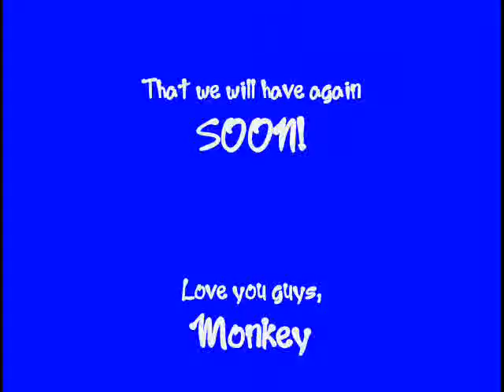Reactor 2007 - Dota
Note: Youtube seriously ruined the quality this time -_- *sigh*

Anyway, yeah, self explanatory...